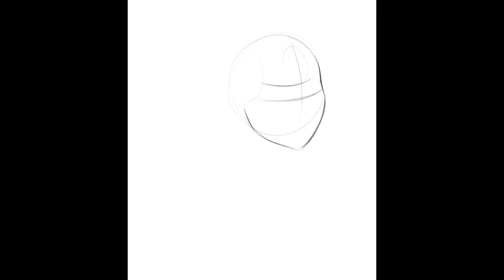SPEEDPAINT - A CRIMSON RED TIE